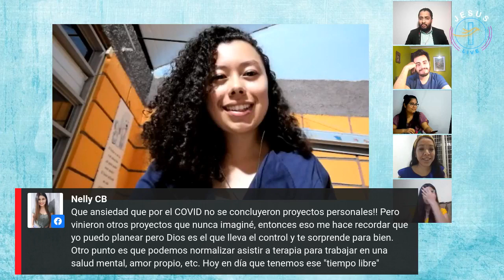[JesusLIVEio79_Español9_Especial1_2020.11.22] Edición Especial: Salud Mental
[JesusLIVEio79_Español9_Especial1_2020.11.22] Título: "Jóvenes y la victoria sobre la ansiedad" - Dirigido por: Joalsib Beitia // Invitados especiales : Rut Badilla, Leticia Robles, Nicolás Muñoz, Lisset Salas & Alma Garza